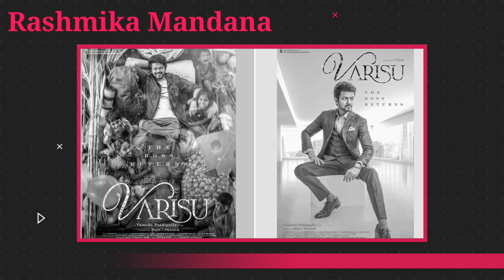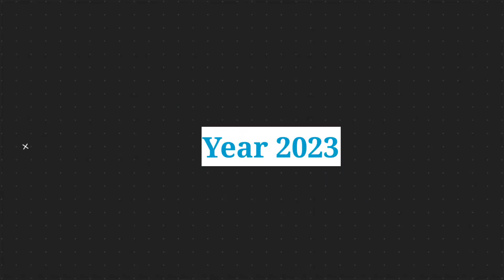Rashmika Mandanna Upcoming movies 2022-2023 || Top 5 Upcoming movie of Rashmika Mandanna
Hello friends aaj ke is video me Rashmika Mandanna ki aane vali filmo ke bare me bat krege
allu arjun
amitabh bachchan
thalpati vijay
siddharth malhotra
ranvir kapoor
Rashmika mandana good bye movie
Rashmika mandana good bye movie trailer
Rashmika mandana good bye movie teaser
Rashmika mandana good bye full movie
Good bye full movie
Good bye movie trailer
Varishu movie teaser
Varishu movie trailer
Varishu full movie hindi dubbed
Pushpa the rule movie trailer
Pushpa  the rule movie teaser
Rashmika new movie dubbed in hindi
Rashmika mandana new movie 2022
Rashmika manda new south movie

Rashmika Mandanna Hindi Dubbed Movie Full Love Story
Love Story Released Full Hindi Dubbed Romantic Movie | Actress Rashmika Mandanna South Indian Movie
rashmika mandanna hot status rashmika status video rashmika mandana ki aisi video nahin dekhi
Rashmika mandanna
sarileruneekevvaru
Geetha Govindam New Hindi Dubbed  Full Movie 2020 | Vijay Devarkonda | Rashmika Mandanna
Naga Shaurya, Rashmika Mandanna New Released 2022 Full Romantic Hindi Dubbed Blockbuster Movie